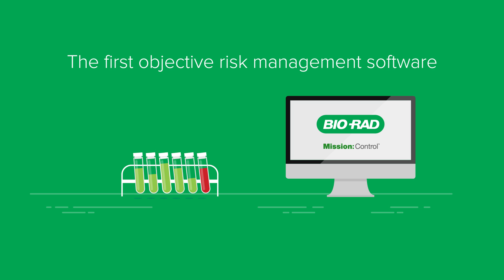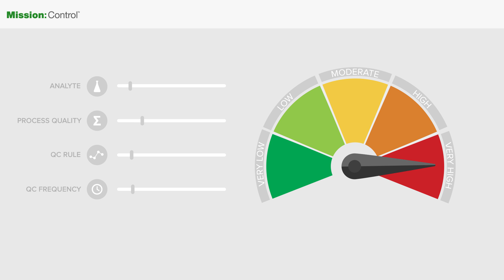Bio-Rad Mission: Control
Introducing Bio-Rad Mission: Control - the FIRST objective risk management software for patient risk-based QC Planning. Let us help take the guesswork out of your QC strategy.